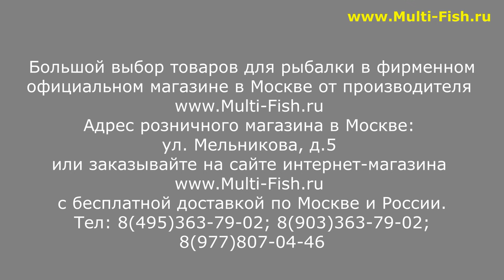ФИДЕРА ELEGANCE ACCELA Distance | НОВИНКА | ОБЗОР ФИДЕРНЫХ УДИЛИЩ ЭЛЕГАНС АКСЕЛА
Наши преимущества:
2. САМЫЕ НИЗКИЕ цены со склада производителя, по Программе лояльности магазина Мульти-Фиш!
3. БЕСПЛАТНАЯ доставка по Москве и России в рамках Программы лояльности!
4. БЕССРОЧНАЯ гарантия на заводской брак на ВСЕ УДИЛИЩА!
5. Свой фирменный СЕРВИС-ЦЕНТР работающий более 20 лет! с ПОЖИЗНЕННОЙ гарантией на место ремонта!